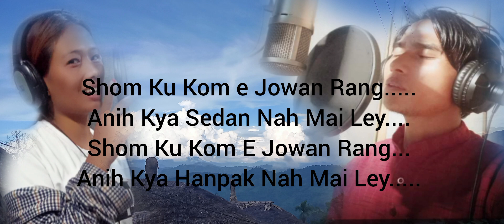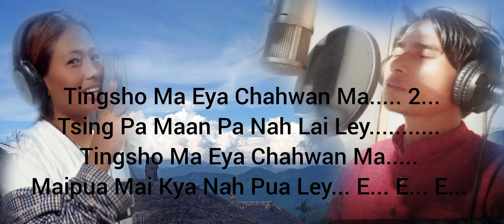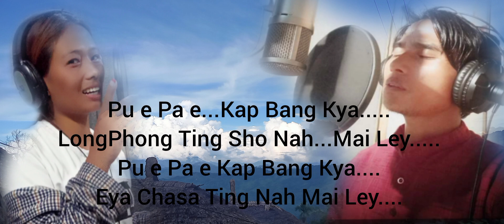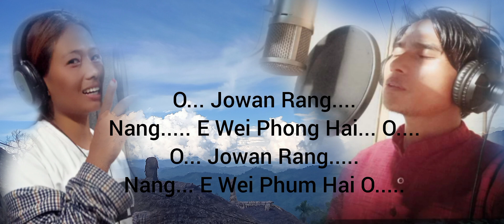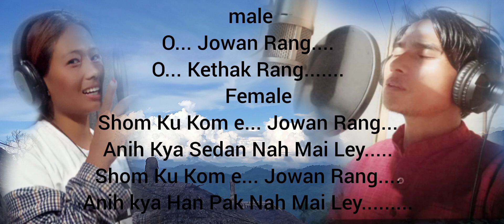O... Jowan Rang||Wancho Karaoke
O... Jowan Rang Karaoke With Full Lyrics Wancho